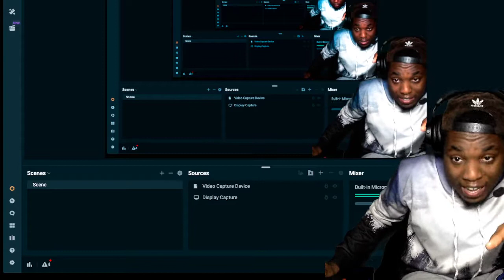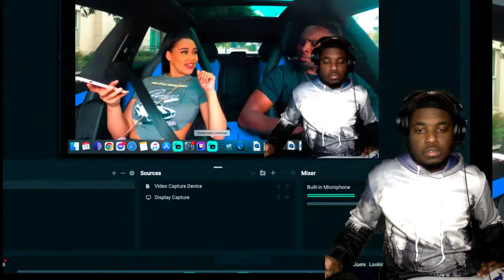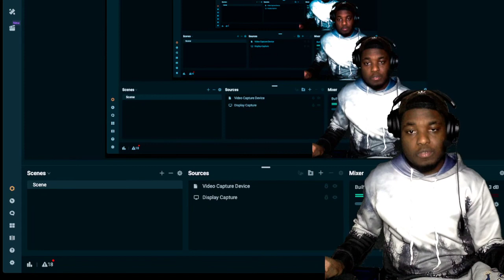NateGotKeys GOLD DIGGER PRANK PART 40! [REACTION]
SMASH THE LIKE BUTTON THIS WAS A HIGHLY REQUESTED VIDEO!

SCROLL DOWN TO BE FINANCIALLY FREE !!

1 ) **Earn $2500 Per Month FROM HOME!! | Facebook Ads**

2) Become A Full Time Streamer (click Both Links) !

3 ) BUY 3 CARS FOR FREE!!

4 ) Earn Monthly Income With Carvertise!

 5 )  Earn An Extra $400 Per Month With Wrapify!

7 )Share Your Wi-Fi | Make Passive Income !

8 ) Make ~ $12/hr Walking Dogs | Sign Up Below !

9 ) Earn Money Your Way With TaskRabbit !

10 ) Sell An E - Book $$$$

11 ) Make $90 In Less Than 1 Hour Taking Selfies!

12 ) Make 6 Figures In 7 Months !

13 ) Get Paid To House-Sit !

14 ) Get Paid To Write Stories !

15 ) Earn At Least $500 Helping Real-Life Lawyers !

16 ) Start Your Clothing Line !

OR

17 )Index Fund Investing Career Option !

18 ) This App Literally Pays You To Walk Daily!

19 ) Make A Living As An FAA - Certified Drone Pilot !

20 ) Lyft And Make $1000 !!

21 )Start Your Acting Career Today !